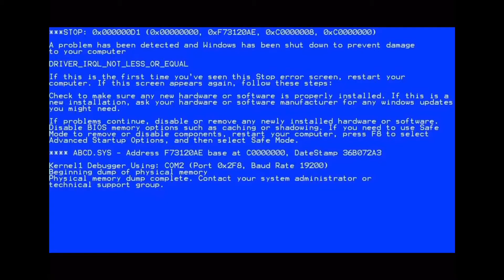ArE Yöu SmArT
Bye